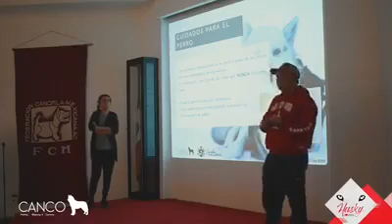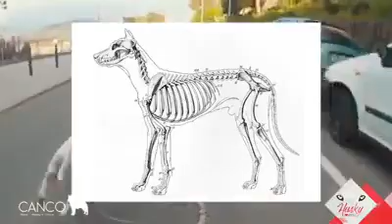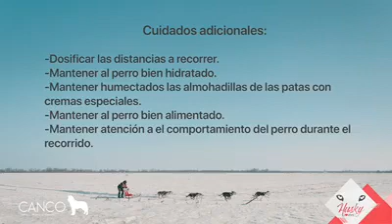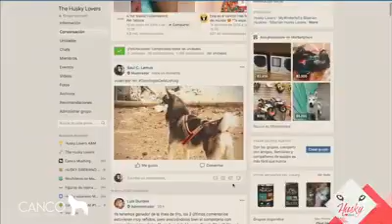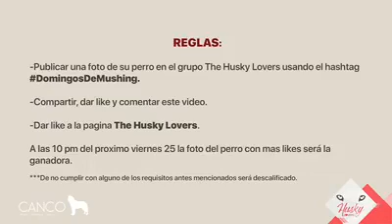Medidas de Seguridad para el Mushing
Sin importar la rama de mushing que hagamos, debemos tener en claro todas las medidas de seguridad al momento de hacer mushing, tanto para el perro como para nosotros mismos, escuchemos los consejos a manos del experto Saúl Lemus.